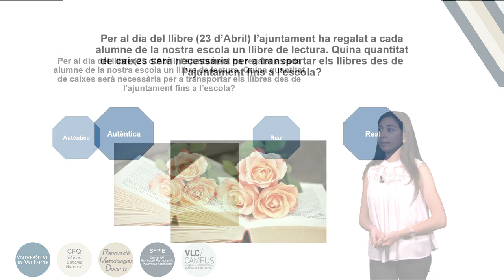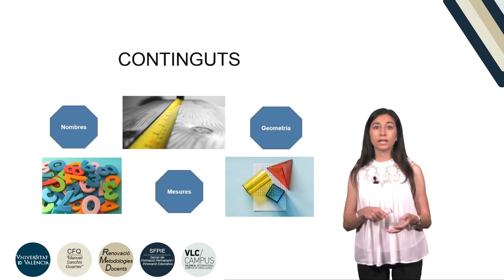Dia del llibre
Autor: Marta Hernández, Lidia Batalla, Olga Carbonell i Daniel García
Serie: Propostes de modelització matemàtica per a Educació Primària
Año: 2019
Resumen: Proposta de modelització matemàtica dirigida a 5é d'Educació Primària realitzada per alumnes de 3er del Grau de Mestres d'Educació Primaria i presentada al concurs ""Matematizem l'escola"". Aquest concurs s'ha realitzat dins del Projecte Renovació Metodologies Docents
UV SFPIE_RMD 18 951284 - Matemáticas y ciencias : aprenderlas y aprender a enseñarlas a través de la modelización